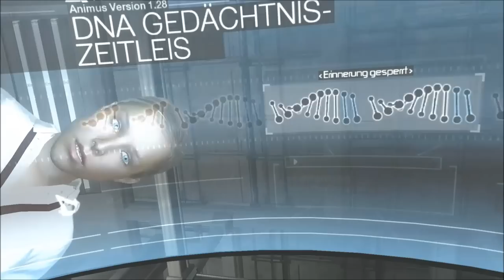Assassin's Creed I - "The Game Movie" - Der Film [Deutsch][HD]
ICH BESITZE KEINE RECHTE FÜR DEN INHALT DIESES VIDEOS. ALLE RECHTE GEHÖREN UBISOFT ENTERTAINMENT. ICH BESITZE LEDIGLICH DIE GENEHMIGUNG, DEN INHALT DIESES SPIELS, SOFERN UNVERÄNDERT, FÜR MEINEN KANAL ZU NUTZEN.

SONG BEI 29:47 - 89Ford - Orcs. AUCH HIERFÜR GILT: ICH BESITZE KEINE RECHTE FÜR DIESEN TRACK, YOUTUBE STELLT IHN MIR LEDIGLICH ZUR NUTZUNG AN VIDEOS ZUR VERFÜGUNG.

Assassin's Creed I
Ubisoft
Ubisoft Montreal

Dies ist der Film "Assassin's Creed I - The Game Movie", zusammengeschnitten aus Spielinhalten des ersten Spiels der Assassin's-Creed-Reihe. Der Inhalt des ersten Spiels ist elementarer Bestandteil der gesamten Story, daher habe ich mir vorgenommen den ersten Teil zu einem Film zusammenzuschneiden. Alle Attentate sind enthalten, da die Gespräche meiner Ansicht nach sehr wichtig sind. Der Film mag sich ziehen, da dies aber der Anfang eines größeren Projektes ist (Ich möchte die anderen Teile auch noch zusammenschneiden), war mir der Beginn bei diesem Teil enorm wichtig.

Ehe Fragen aufkommen: Ja, ich habe den Film mit Windows Movie Maker zusammengeschnitten, da ich 1) zum Beginn der Arbeiten noch kein anderes Video-Bearbeitungs-Programm besaß und weil ich 2) der Meinung war, dass diese Mittel für diesen Teil durchaus reichen, da er relativ simpel ist.

Ich wünsche euch viel Spaß, würde mich sehr über Kritik freuen. Zur Auswahl, was hinein kann und was nicht, wird es sicher tausende Meinungen geben.

LG Nyakes